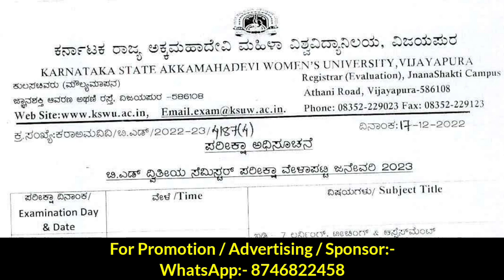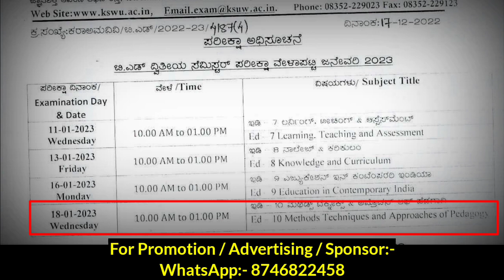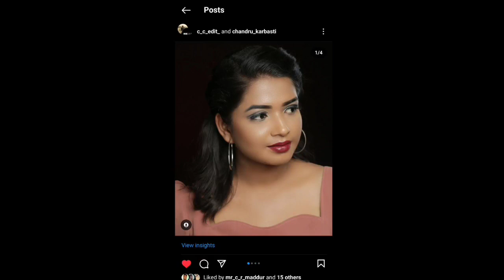B.Ed 2nd & 4th Sem Exam Exam date bed exam date timetable Akka Mahadevi womens University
Join our WhatsApp Channel B.Ed 2nd & 4th Sem Exam Exam date bed exam date timetable Akka Mahadevi womens University

Akka Mahadevi womens University exams date timetable 2022

2022 Most 100+ Computer questions ful form ಕಂಪ್ಯೂಟರ್ | PC | PSI | KPSC | KAS | KSP | FDA | SDA | PDO